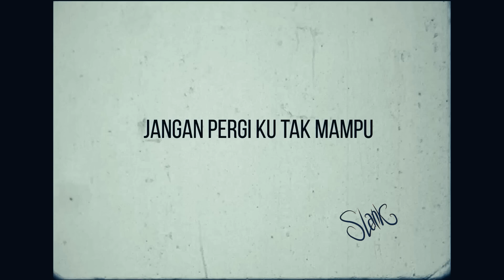Slank - Jangan Pergi (Official Lyrics Video)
Vaksin Slank sudah tersedia di @TheSlankStore !

Jangan Pergi adalah single terakhir dari album Vaksin Slank.

"Suntikan cinta yang menyehatkan hati dan mencerdaskan akal. Vaksin Slank"

The official lyrics video for "Jangan Pergi" by Slank
Taken from "Vaksin Slank" album

Title : Jangan Pergi
Song writer: Bimbim
Slank : Bimbim, Kaka, Ivanka, Ridho, Abdee
Mixing : Gio Wibowo @musichall
Mastering : Stephan Santoso @Slingshotstudio
Recorded at :
- Bimbim @Parah Studio
- Kaka @home
- Ridho @Flat5 Studio
- Abdee @Studio Ruang Negara
- Ivanka @Rumah
Eksekutif Produser : Slank Record
Produser : Bimo Darka Almachzumi
Video edited by Agus "Kakajoe" Sucipto (lagi sedih)

Jangan Pergi

Maafkanlah
Ku tak bermaksud menyakiti hatimu
Lupakanlah
Ku tak sengaja berkata seperti itu

Jangan pergi
Ku tak mampu bepisah denganmu
Jangan pergi
Ku tak mampu berpisah denganmu kekasihku

Percayalah
Aku hanya terbawa emosi cemburu

Jangan pergi
Jangan pergi
Kekasihku

Coba-coba sekali lagi
Coba-coba kita atasi
Waktu kan mengobati
Luka cinta kita

Jangan pergi
Jangan pergi
Kekasihku